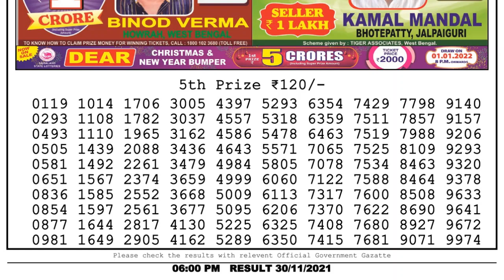NAGALAND STATE LOTTERY 06:00 PM 30/11/2021 LOTTERY SAMBAD RESULT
1. Lottery sambad
2. lottery live
3. lottery sambad live
4. lottery result
5. lottery
6. lottery nonlinelottery ticket
7. lottery sambad live
8. lottery sambad night
9. lottery sambad morning
10. lottery sambad dear
11. lottery sambad morning result
12. lottery sambad night result
13. lottery sambad evening
14. lottery sambad chapter
15. lottery sambad aaj ke
16. lottery sambad day
17. lottery 12 baje
18. lottery sambad 12 tarikh ka
19. lottery sambad 4pm live
20. 4pm Lottery
21. lottery 4 digit number
22. lottery 4 baje ka result
23. lottery morning result
24. lottery morning
25. lottery morning live
26. lottery morning sambad
27. lottery morning live video
28. lotter morning video
29. lottery morning today
30. lottery morning fax
31. lottery morning target number
32. lottery morning live show
33. Lottery night result
34. lottery night
35. lottery night sambad
36. lottery night fax
37. lottery night live video
38. lottery night live result
39. lottery nighttcore
40. lottery night ka result
41. lottery night 8pm
42. lottery night song
43. lottery result today live
44. lottery result dear
45. lottery result today
46. lottery result kerala
47. lottery results yesterday
48. lottery old result
49. today lottery result
50. today lottery sambad
51. Sikkim lottery live
52. Sikkim lottery result
53. Sikkim lockdown resust
54. Sikkim lottery result today
55. Sikkim lottery wining formula
56. Sikkim lottery sambad morning
57. Sikkim lottery sambad live result today
58. Sikkim lottery sambad today
59. west bangal lottery live
60. west bangal lottery news
61. west bangal lottery live today
62. west bangal lottery tricks
63. west bangal lottery winner
64. west bangal lottery online booking
65. west bangal lottery live today
66. west bangal lottery result live 4pm
67. west bangal lottery draw
68. west bangal dear lottery live
69. Nagaland state lottery
70. Nagaland state lottery live
71. Nagaland lottery live today
72. Nagaland state lottery evening result today 8pm
73. lottery sambad old result
74. Nagaland lottery old result
75. Sikkim state lottery old result
76. west bangal lottery old result
77.nagaland state lottery result today live
78. evening nagaland state lottery result today live
79. sikkim state lottery result today evening live
80. sikkim lottery result today live
81. lottery result today evening live
82. sikkim state dear evening live
83. evening lottery result
84. lottery live
85. sikkim live
86. लाटरी रिजल्ट
87. लाटरी रिजल्ट कैसे देखे
88. लाटरी रिजल्ट लाइव
89. डियर लाटरी रिजल्ट
90. लॉटरी का रिजल्ट
91. नागालैंड लॉटरी रिजल्ट
92. सिक्किम लॉटरी रिजल्ट
93. वेस्ट बंगाल लॉटरी रिजल्ट
94. केरल लॉटरी रिजल्ट
95. पंजाब लॉटरी रिजल्ट
96. लॉटरी संबाद आज का
97. rajya lottery result
98. rajya lottery sambad
99. rajya lottery khela live
100. rajya lottery tickets
101. lottery sambad today
102. lottery sambad 11am result
103. lottery sambad Wala video
104. lottery sambad live video
105. lottery sambad live draw
106. dear lottery sambad
107. Sikkim State dear lottery result
108. Sikkim lottery live result
109. live draw dear lottery
110. lottery sambad abhi ka
111. lottery sambad morning result PDF download
112. lotry sambad
113. lottery sambad old result
114. lottery sambad new result
115. lottery sambad 12 baje
116. lottery sambad khela
117. lottery sambad live khela
118. dear laxmi lottery
119. 20september lottery result
120. today lottery sambad
121. lottery sambad gdn
122. lottery sambad result PDF
123. lottery sambad result PDF file download
124. 12 baje ka lottery result
125. Sikkim State lottery result PDF file download
126. dear Sikkim lottery
0:00 Dear Lottery Sambad Result
1:00 Lottery Result 5th Prize